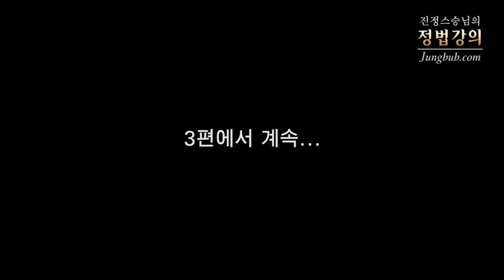[정법강의] 2022강 스승님의 만행 (2/5)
질문: 정법시대 카페의 '만행영상갤러리'를 통해서 스승님의 만행에 간접적으로나마 동참하고 있습니다. 처음에는 '경치가 좋은 곳을 많이 다니시구나'라고 생각했는데, 중간 중간 야단법석이 펼쳐지는 것을 보니 그냥 다니시는 게 아닌 것 같습니다. 스승님께서 하시는 만행의 의미가 무엇이며 동참하는 사람들의 자세는 어떠해야 하는지요?